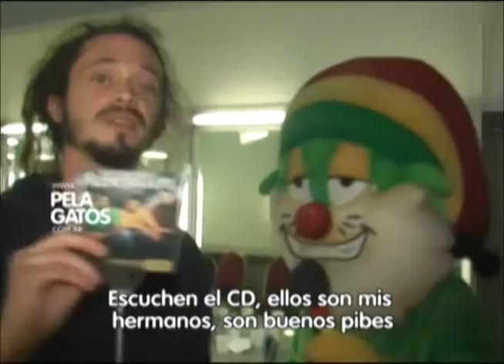SOJA - Gato Entrevisa - Parte 2 - PelaGatos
SOJA  en Argentina, Entrevista, Parte 2
Por PelaGatos
Sab. 18 a 21hs - Radio Uno 103.1
Dom. 23hs - Canal 7 - CableVision y Multicanal (701 Digital) - Solo para Zona Norte